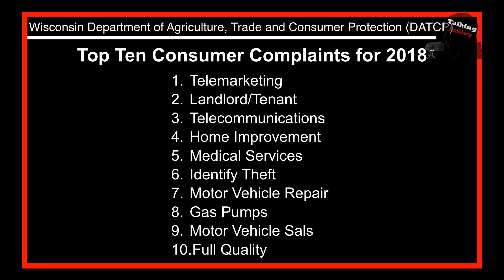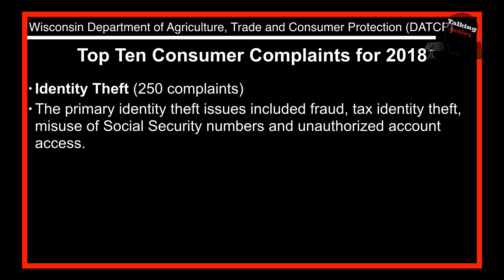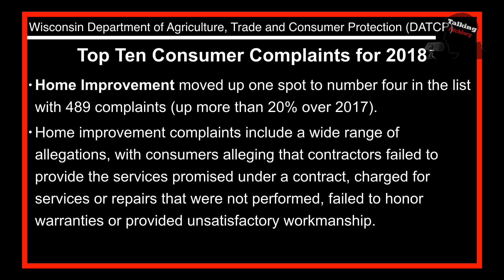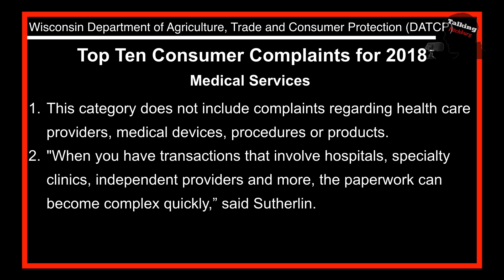DATCP Top 10 Complaints 2-11-19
We sat down with Michelle and Lara from the Wisconsin Department of Agriculture and Consumer Protection to talk about the top 10 list of complaints from consumers in 2018.